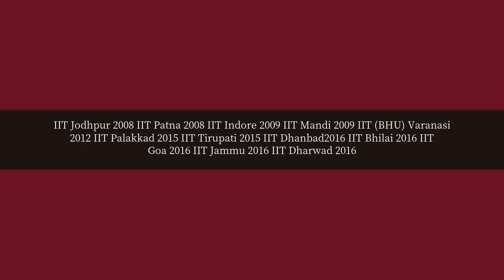How many IITs are there in india?